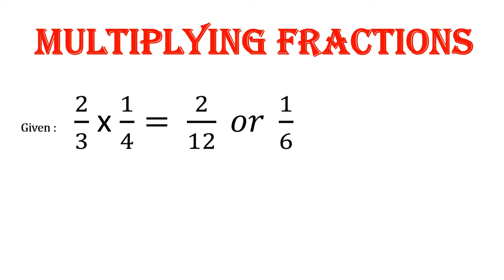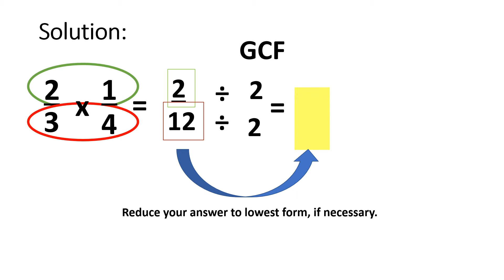MULTIPLYING SIMPLE FRACTIONS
Simplest way to Multiply Simple Fractions.

🕵️‍♀️This video is intended for my learners who are doing modules at home. Hope it will help...